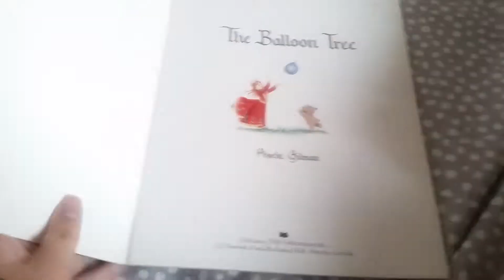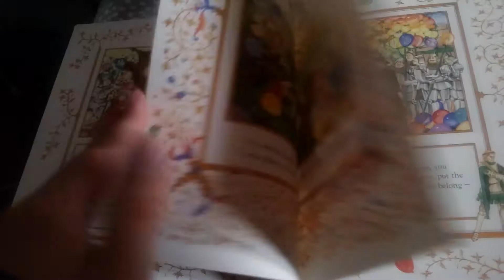The Balloon Tree Book Review (Please pause if you want to read the storybook in my dreams)